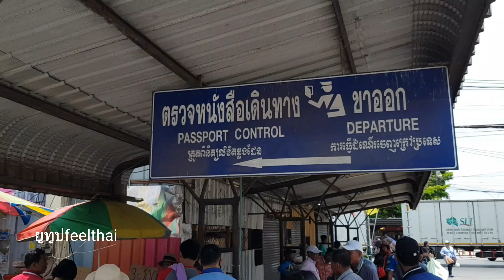ข้ามแดนทางบกไทย-กัมพูชาอรัญ-ปอยเปต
วิธีการเดินทางและเส้นทางข้ามด่านชายแดนไทยกัมพูชาอรัญปอยเปตครับ สำหรับมือใหม่หัดเดินทางไปเที่ยวนครวัด